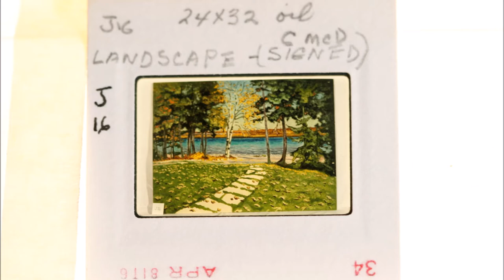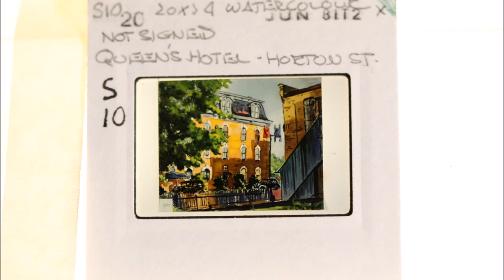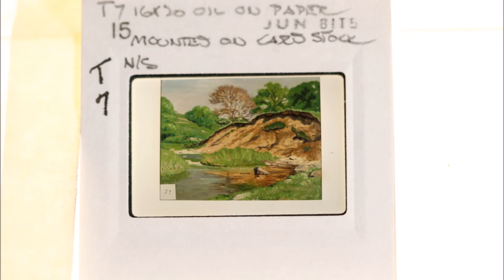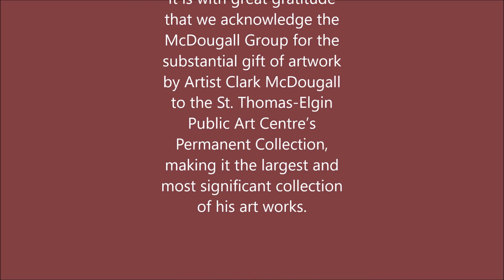Clark McDougall "Slides" part three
Clark McDougall (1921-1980) was a St. Thomas, Ontario artist whose work reached critical acclaim before his untimely death in 1980. Survey exhibitions of this artist from St. Thomas were presented at the McIntosh Gallery, the University of Western Ontario in 2011 and at The Elgin County Museum, St. Thomas. Clark McDougall’s paintings are highly regional in content with a strong emphasis in recording rural landscapes and the world around him. Clark McDougall’s works are in numerous public collections in Canada.